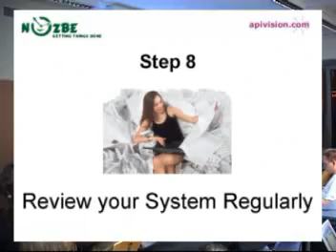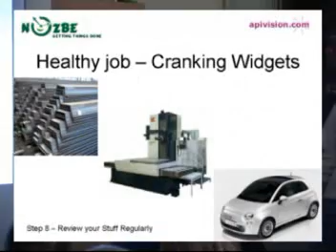Step 8: Review - Simply Get Things Done Course with Nozbe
for all the steps of the Simply Get Things Done Course with Nozbe web application.